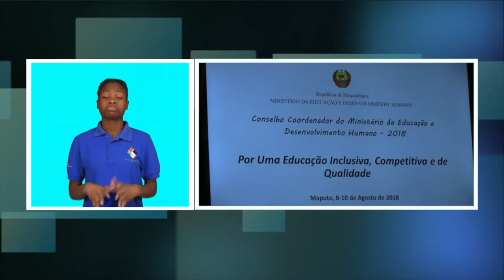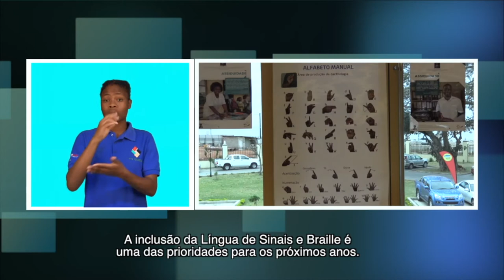EDUCAÇÃO INCLUSIVA PREOCUPA GOVERNANTES